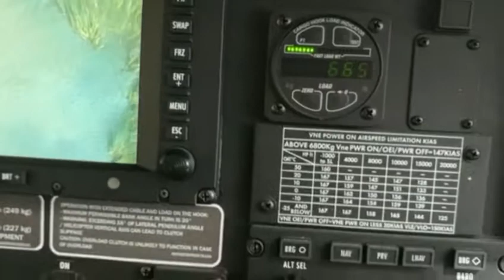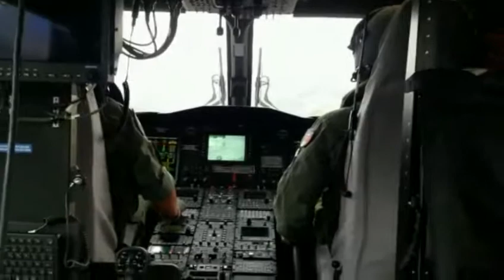Incendio a Cartabellotta: l'intervento 82° Centro C.S.A.R. dell’Aeronautica Militare